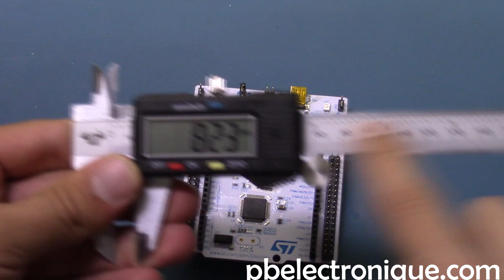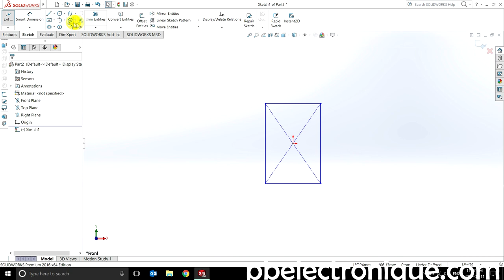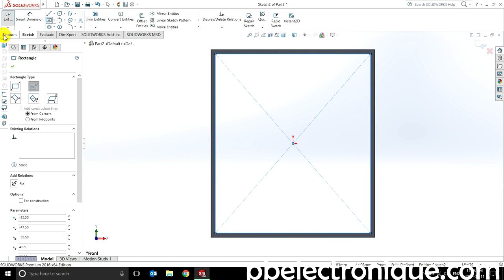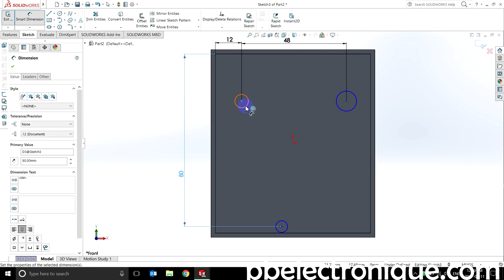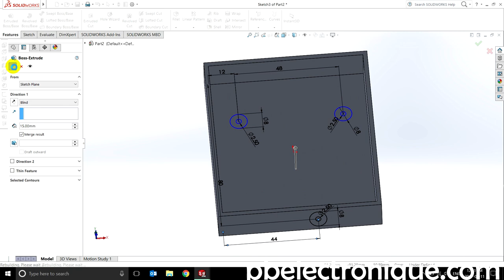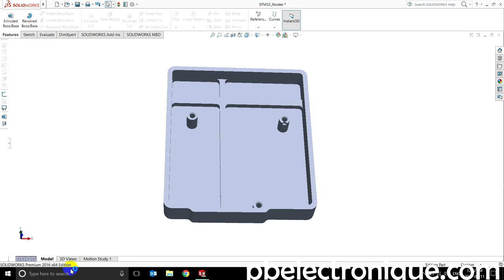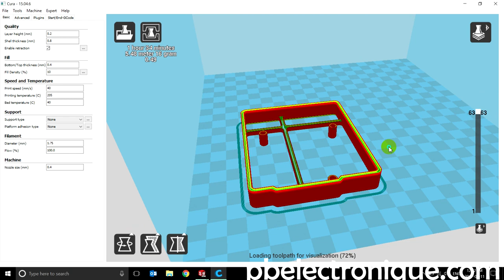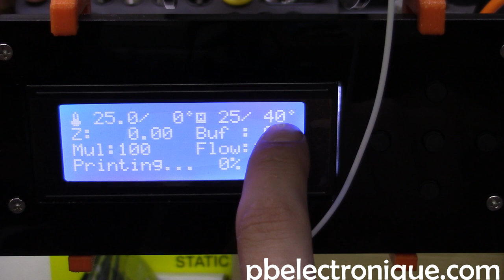Création d'une impression 3D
Dans cette vidéo, je vous présente comment concevoir un boitier pour une plaque de développement. Évidemment, pour faire sa propre conception, il faut prendre des mesures et être le plus précis possible. Par contre, ce qui est intéressant, c'est qu'avec l'impression 3D, même si l'on fait des erreurs on peut recommencer à faible coût. Nécessairement, cette vidéo est juste un bref aperçu de la conception d'un produit, mais c'est les bases d'une démarche de conception réelle; de la prise de mesure à l'impression 3D. Dans la vidéo, j'utilise Solidworks pour réaliser mon boitier, mais n'importe quel logiciel 3D fonctionne. Il seulement qu'il puisse générer un fichier STL qui sera utiliser pour générer le fichier de commande pour l'imprimante 3D.